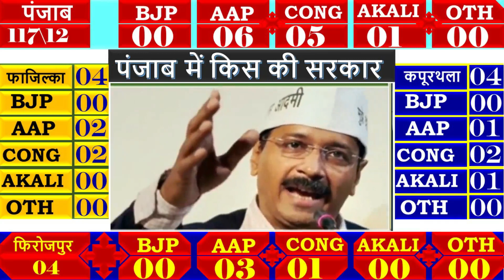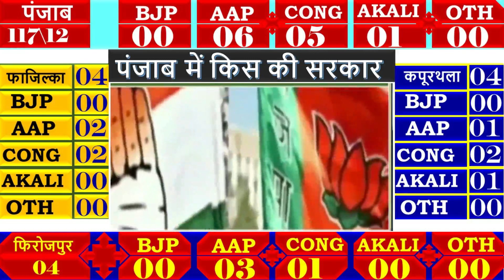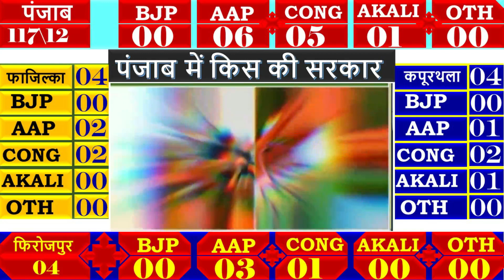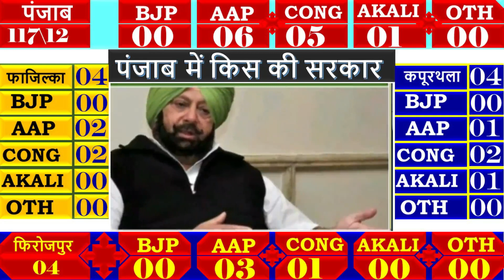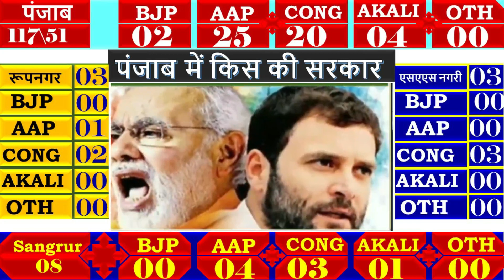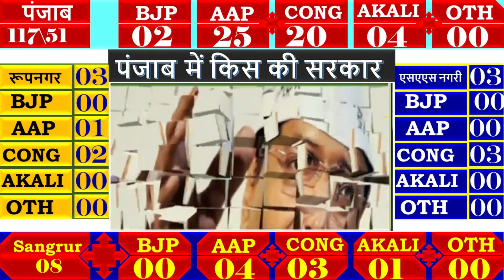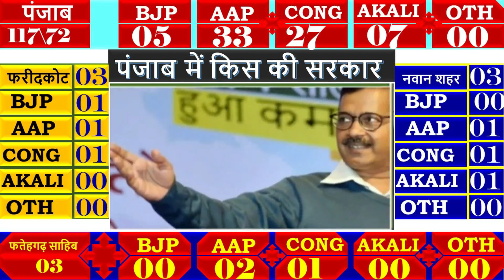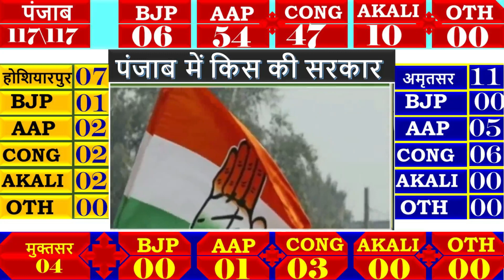Punjab assembly election 2022 opinion poll. Punjab election 2022 exit poll , punjba election 2022,